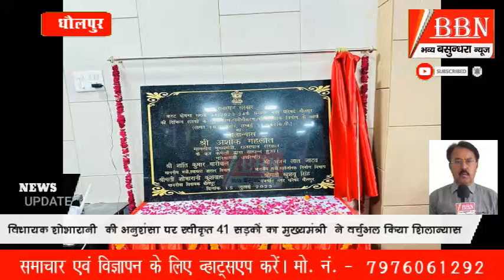करोड़ों खर्चने के बावजूद सीवर लाइन चौक, सड़कें बनी दलदल आमजन का जीना दूभर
धौलपुर में मुख्यमंत्री ने वर्चुअल किया शिलान्यास/करोड़ों खर्चने के बावजूद सीवर लाइन चौक, सड़कें बनी दलदल आमजन का जीना दूभर/युवा नेता प्रशांत हुंडावाल लगातार जनसंपर्क में/मुख्यमंत्री ने सरमथुरा में किया वर्चुअल उद्घाटन/चंद्रयान-3 छोड़ने पर पूरे देश में खुशी की लहर/होतम सिंह जाटव बसेड़ी क्षेत्र में लगातार जनसंपर्क में/उप तहसील नादनपुर का हुआ उद्घाटन/तीन दिवसीय शोध  कार्यशाला का समापन/नर्सेज संयुक्त संघर्ष समिति का गठन 18 जुलाई से होगा आंदोलन/विश्व युवा कौशल दिवस मनाया गया/भारत विकास परिषद शाखा धौलपुर ने की बच्चों की गोष्टी/*